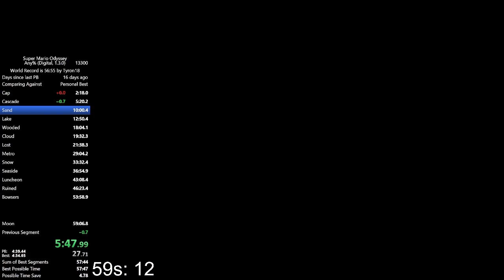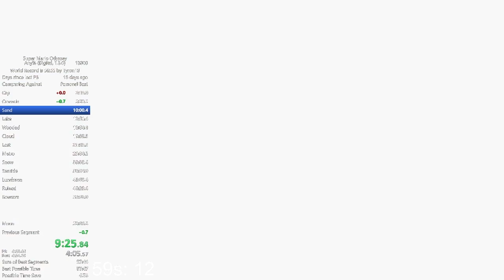Sand Kingdom in 4:34.43